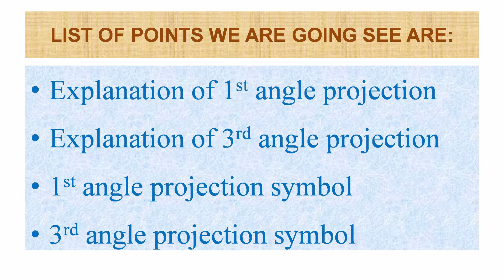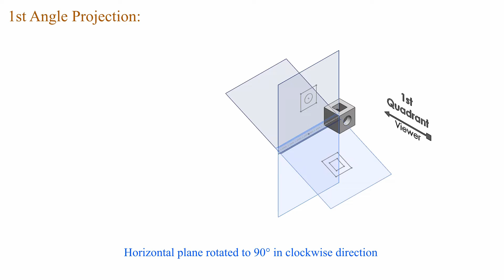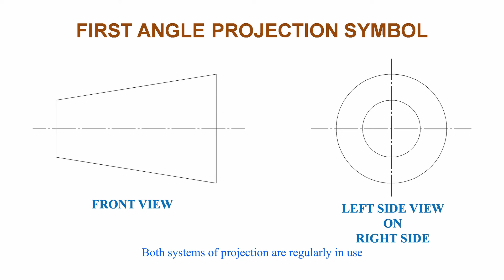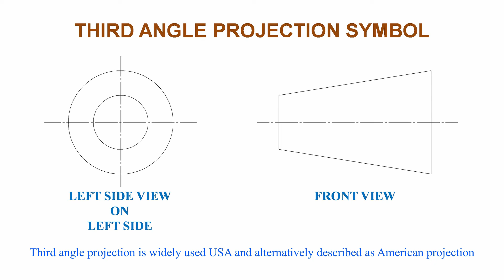1st & 3rd Angle Projection in Tamil - Explained Using (Animation)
About 1st & 3rd Angle Projection
Explanation of 1st angle projection
Explanation of 3rd angle projection
First angle projection symbol
Third angle projection symbol in Tamil Part - 19